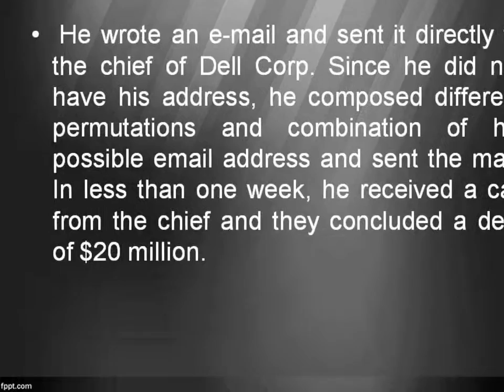Devendra Darda as a CA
Devendra Darda added that chartered accountant course is the best one in the world since it is a multi-disciplinary course providing academic knowledge and practical training. The course lasts three years. Nilesh Vikamsey, the vice-president of Board of Studies of ICAI, spoke also on the occasion. He asked students to suppress doubts of failing at the examination of CA and rather nurture determination to succeed. He encouraged them to give up the addiction of electronic gadgets while studying.